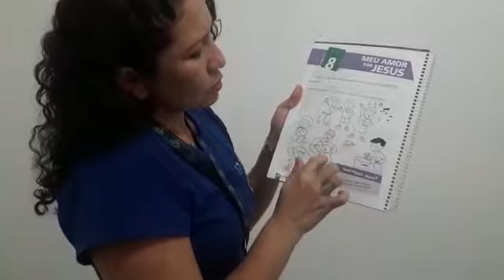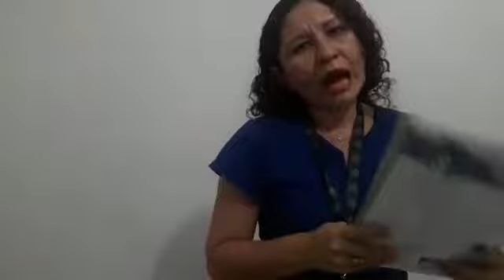ENS. RELIGIOSO - 3º ANO (MEU AMOR POR JESUS)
Aula ministrada pela Profª Cristiana Gama.